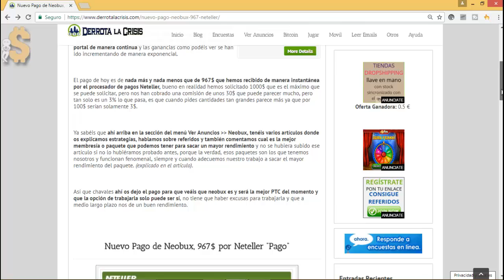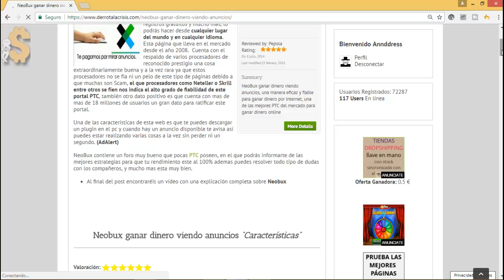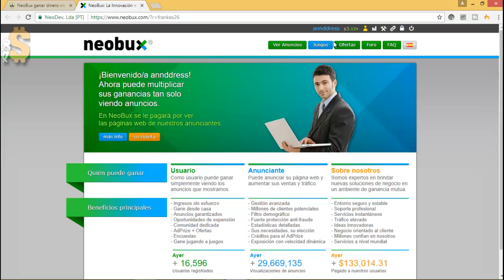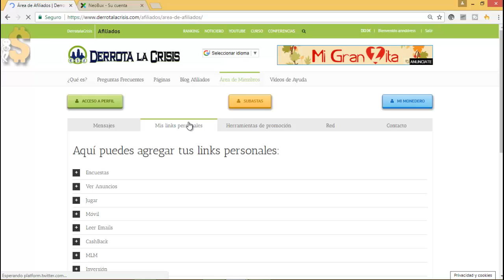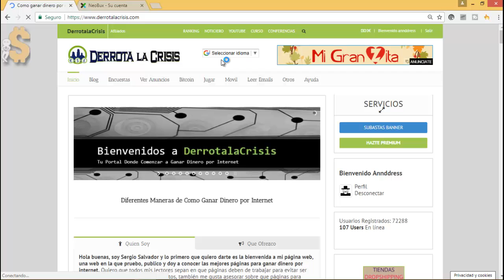Nuevo Pago Neobux | Dinero en Internet, Haz Referidos | Trabaja con Derrota la Crisis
LO MEJOR DE GANAR DINERO A TOPE

Hola de nuevo muy buenas a mi canal Gana Dinero A Tope, que  he creado para traerte las mejores y más fiables páginas de ganar dinero en internet y totalmente gratis.

Hoy te traigo simplemente quiero mostrarte esta prueba de pago que hemos recibido a principios de enero de este año 2018 de neobux por valor de $967, la verdad que esta página es tal vez la mejor que tenemos para ganar un dinero extra y que está muy pero que muy bien.

También quiero recordarte que existe esta potentísima página web que es Derrota La Crisis que está hecha para todos nosotros los que trabajamos online para ganar dinero desde casa y que nos va a facilitar mucho la tarea de conseguir referidos, ya que usando solo un único enlace de referido podemos promocionar muchísimas páginas de una vez sin tener que hacerlo una a una.

Anímate y pruébala que la verdad no pierdes nada de nada, y que seguro que te va a gustar, y no siendo más me despido un saludo y a derrotar la crisis !!!

Bienvenidos a mi canal Ganar Dinero a Tope, un lugar donde te mostrare a ganar dinero por Internet de una forma fácil y sencilla lol

Este canal de ganar dinero  por Internet se orienta básicamente a ganar dinero por Internet gratis, que es lo mejor que podemos hacer,  para ello tenemos la herramienta Derrota la Crisis (DLC) que es una pagina web de hacer dinero de manera muy buena ademas de gratis.

Principalmente para hacer mucho dinero en la red ademas de conseguir muchos referidos y para ello disponemos de nuestra herramienta DerrotalaCrisis/Afiliados donde tenemos las mejores paginas, como encuestas, paginas para ganar bitcoins, juegos online ademas de las mejores ptcs que están pagando, y claros hacer referidos de forma gratuita.

Y pues eso gente, solo decir que aquí estamos a tope para enseñarles diferentes formas de conseguir dinero desde casa y si te animas y nos sigues estamos seguros que tu también podrás ganar dinero online, animo.

Salu2 y a Derrotar la Crisis!!!